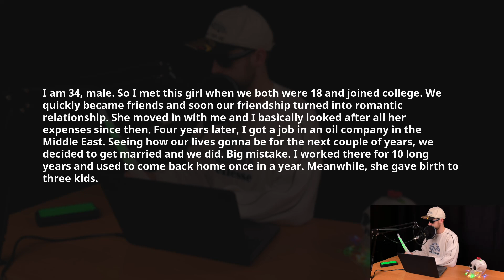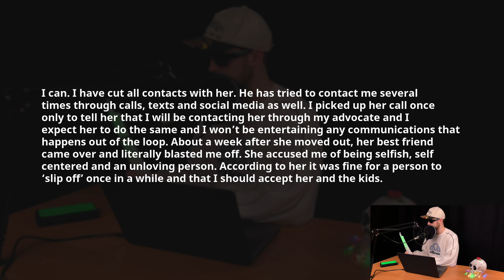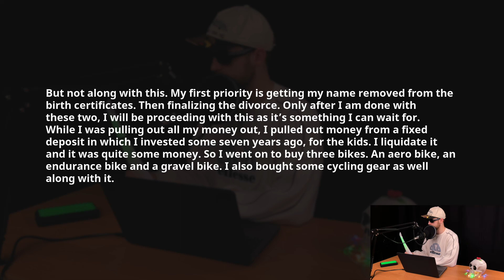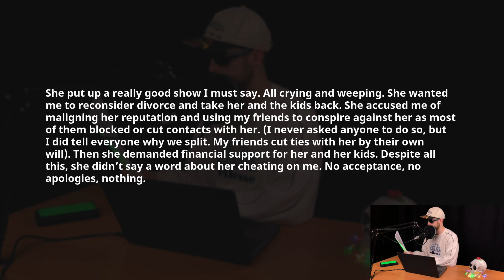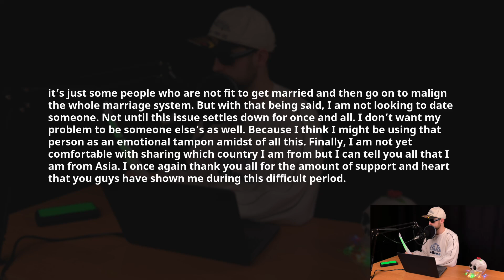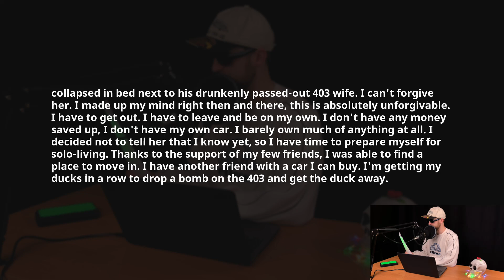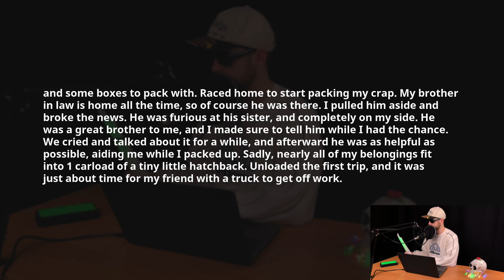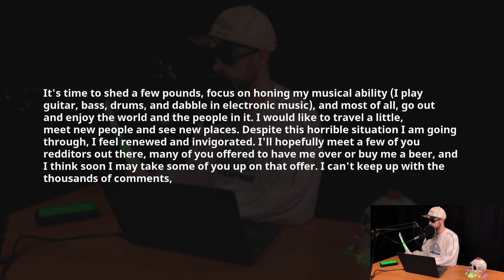Friend Showed Me A Picture Of My Cheating Wife W/ A Group Of Men. Reddit Cheating Story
00:00 - Greetings

00:06 - My buddy bring me my wife's photos with a group of man. I was shocked what i saw there.  I could feel my heart breaking down into pieces. But Then The Heavier News Was Dropped & I’m Suing Her For Paternity fraud Now

15:30 - Found out my wife has been cheating on me with my best friend.